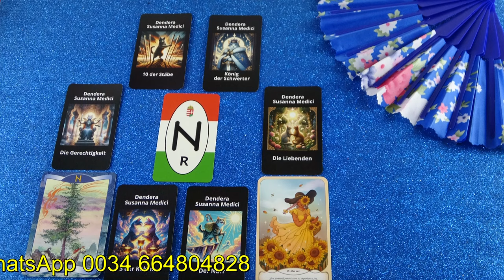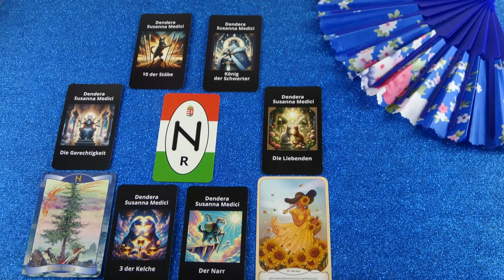Szeret téged, de nem tudja, hogy hogyan közeledjen hozzád❣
Telefonos elérhetőségem jóslásra:
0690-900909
750Ft/Perc

Átutalás:
Erste Bank
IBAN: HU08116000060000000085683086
BIC: GIBAHUHBXXX
Tulajdonos: Dendera Susanna Medici

Kép: shutterstock
Védikus Csillagjegyek:
Kos: kb. Április 13-tól Május 13-ig
Bika: kb. Május 13-tól Június 14-ig
Ikrek: kb. Június 14-től Július 15-ig
Rák: kb. Július 15-től Augusztus 16-ig
Oroszlán: kb. Augusztus 16-tól Szeptember 16-ig
Szűz: kb. Szeptember 16-tól Október 16-ig
Mérleg: kb. Október 16-tól November 15-ig
Szkorpión: kb. November 15-től Dezember 15-ig
Nyilas: kb. December 15-ől Január 14-ig
Bak: kb. Január 15-től Február 12-ig
Vízöntő: kb. Február 12-től Március 13-ig
Halak: kb. Március 13-tól Április 13-ig